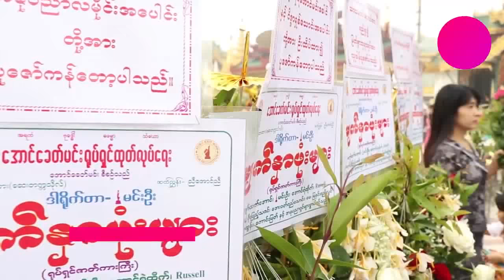မင္းဦးရိုက္ကူးမည့္ မ်က္ႏွာဖံုးမ်ား ရုပ္ရွင္ကားကန္ေတာ့ပြဲ